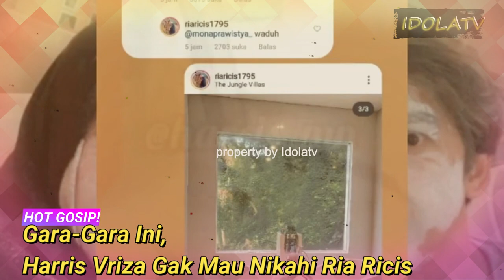Terbongkar ! Harris Vriza Gak Mau Nikahi Ria Ricis Karena Keluarganya?